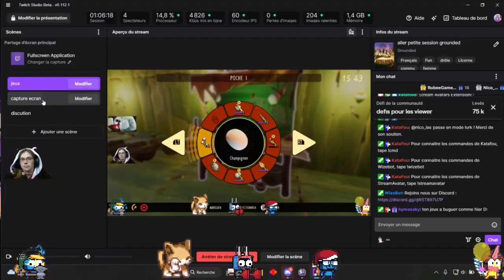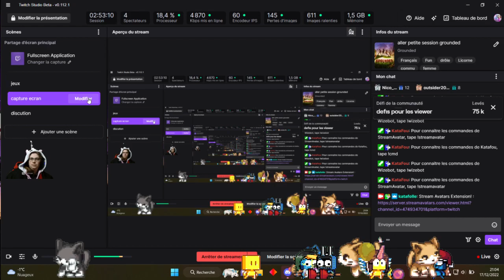aller petite session grounded